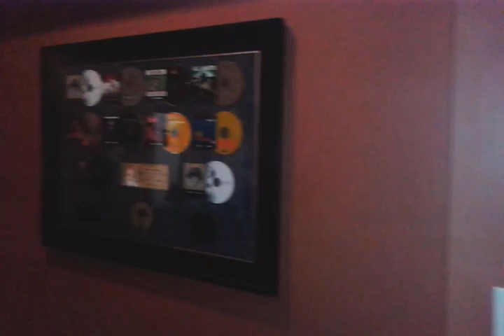Legendary moments pt 2 artist factory